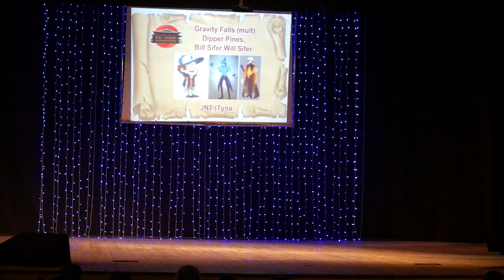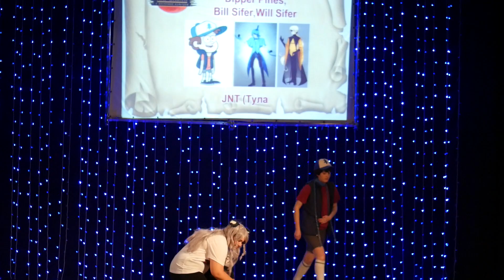2 8 1 Gravity Falls mult Bill Sifer,Will Sifer,Dipper Pines JNT Тула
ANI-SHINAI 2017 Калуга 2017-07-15